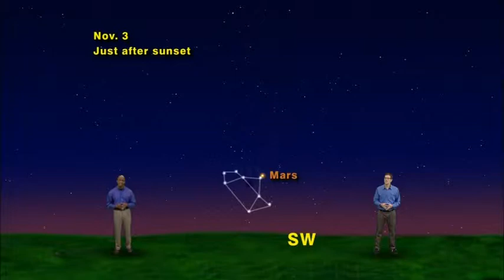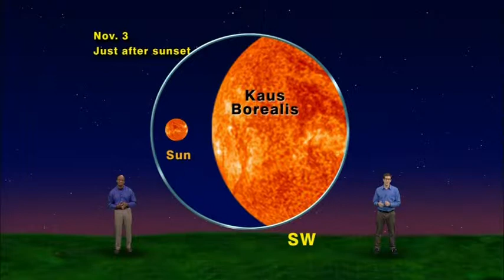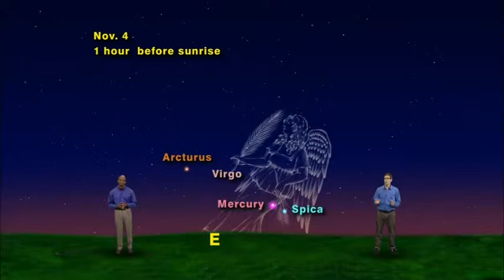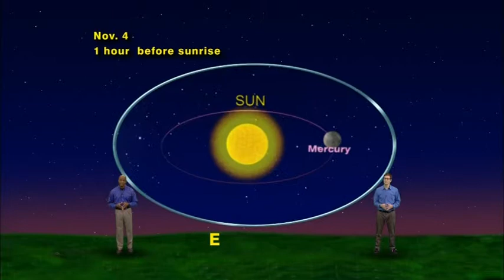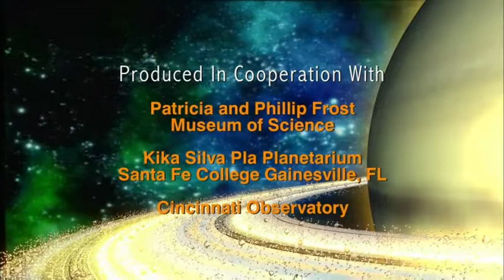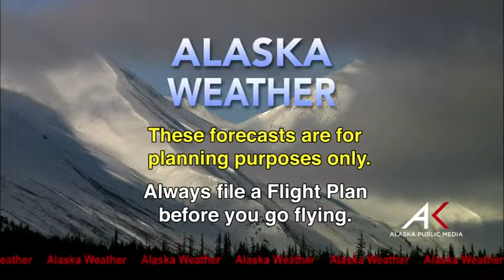October 30th, 2014 - Alaska Weather